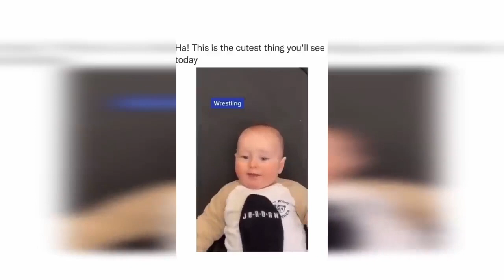The Best Gym Compilation #21 💪🏼🏋️ Sport Motivation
Hey everyone! You may see funny and relatable TikTok Best Gym Compilations on this channel. Please enjoy the vids.